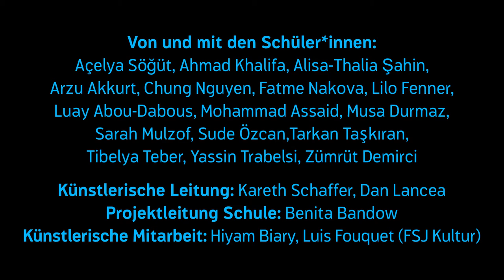Houseclub präsentiert: Kareth Schaffer und Dan Lancea – Emojiland!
Sind Emojis die Sprache der Zukunft? Welche Art von Geschichten können sie erzählen? Und was sollen wir mit dem Raum für Interpretation anfangen? “Emojiland” erforscht neue Wege, um die gleichen alten Geschichten zu erzählen, von Liebe und Krieg, Außerirdischen und Feen, dem Digitalen und Analogen.

Von und mit den Schüler*innen: Açelya Söğüt, Ahmad Khalifa, Alisa-Thalia Şahin, Arzu Akkurt, Chung Nguyen, Fatme Nakova, Lilo  Fenner, Luay Abou-Dabous, Mohammad Assaid, Musa Durmaz, Sarah Mulzof, Sude Özcan,Tarkan Taşkıran, Tibelya Teber, Yassin Trabelsi, Zümrüt Demirci

Künstlerische Leitung: Kareth Schaffer, Dan Lancea
Projektleitung Schule: Benita Bandow
Künstlerische Mitarbeit: Hiyam Biary, Luis Fouquet

Eine Produktion des HAU Hebbel am Ufer in der Spielzeit 2020/2021.

Houseclub präsentiert: Kareth Schaffer and Dan Lancea – Emojiland!
With students from Hector-Peterson-Schule

Are emojis the language of the future? What kind of stories can they tell? And what should we do with the room for interpretation? “Emojiland” explores new ways of telling the same old stories, of love and war, aliens and fairies, the digital and the analogue.

By and with the students: Açelya Söğüt, Ahmad Khalifa, Alisa-Thalia Şahin, Arzu Akkurt, Chung Nguyen, Fatme Nakova, Lilo  Fenner, Luay Abou-Dabous, Mohammad Assaid, Musa Durmaz, Sarah Mulzof, Sude Özcan,Tarkan Taşkıran, Tibelya Teber, Yassin Trabelsi, Zümrüt Demirci

Artistic management: Kareth Schaffer, Dan Lancea
School project management: Benita Bandow
Artistic collaboration: Hiyam Biary, Luis Fouquet

HAU Hebbel am Ufer, Season 2020/2021